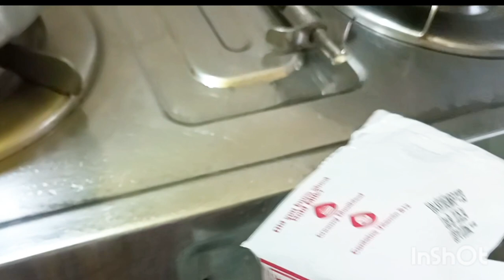ভ্যানিলা আইসক্রিম, খুবই সহজ পদ্ধতিতে (Vanilla icecream GMS,CMC powder) কেনা আইসক্রীমকে হার মানাবে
Luna Bose (লুনাদির হরেক-রকমবা)
আজ তৈরী করলাম ভ্যানিলা আইসক্রিম।জিএমএস, সিএমসি পাউডার দিয়ে দিয়ে । দোকানের আইসক্রিমকে হার মানাবে। যা দুধ নেবেন তার ডাবল হবে। ভিডিও টি সম্পূর্ণ দেখুন।
উপকরণ: ফুল ক্রীম দুধ,চিনি,GMS, CMC powder, কর্ণফ্লাওয়ার বা এরারুট, অল্প মিল্ক পাউডার, ভ্যানিলা এসেন্স বা আইসক্রীম এসেন্স।
Quarries:
Vanilla icecream
Icecream 🍦🍦 recipe
GMS, CMC powder icecream
আইসক্রিম তৈরীর সহজ উপায়
ভ্যানিলা আইসক্রিম
আইসক্রীম
জিএমএস ও সিএমসি পাউডার দিয়ে আইসক্রীম
How to make icecream